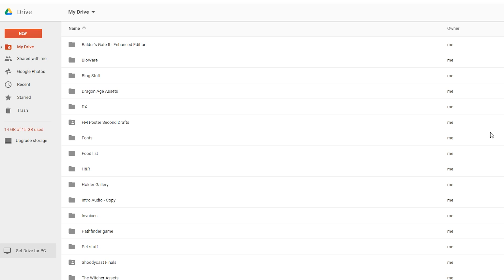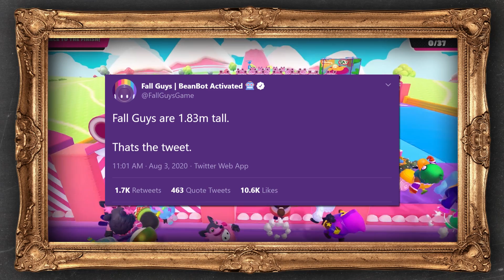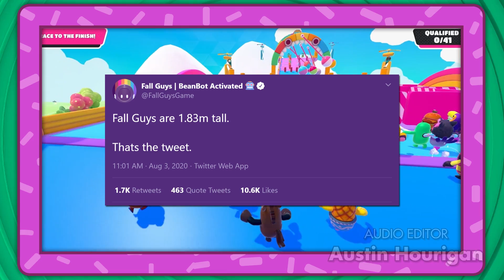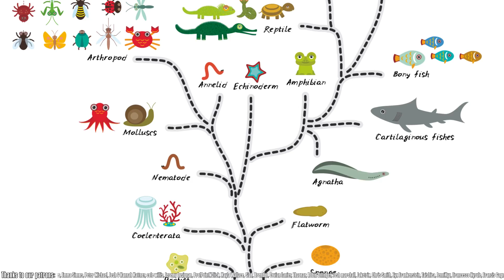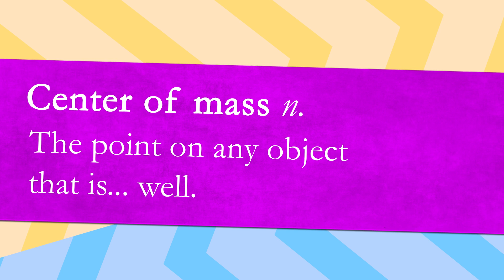The Clumsy Physics Of Fall Guys! | The SCIENCE of... Fall Guys!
Fall Guys is a game that looks like it SHOULD be an easy, joy filled experience. Yet, it's NOT! It is one of the most RAGE inducing games ever - and I know why! It's the controls! These little - well GIANT - beans control like toddlers learning to walk. Why is that? Today, Austin is going to tell us what is WRONG with Fall Guys!